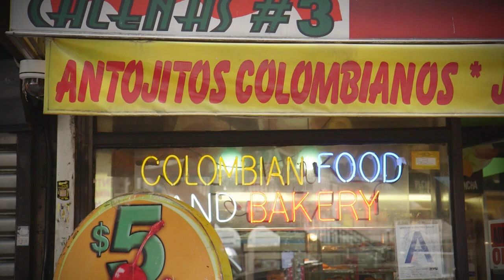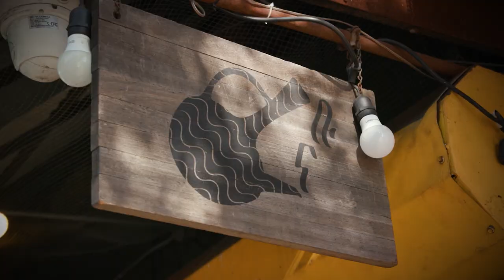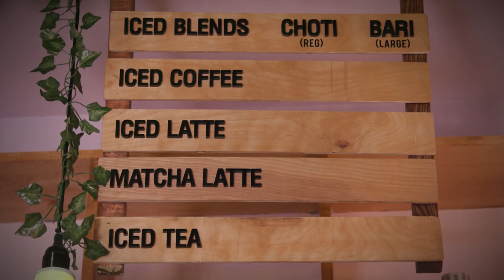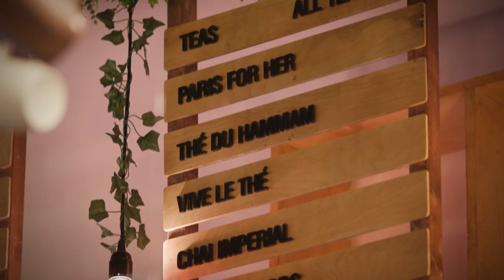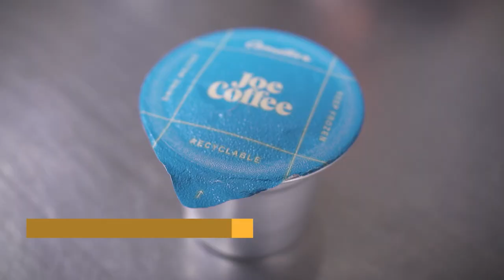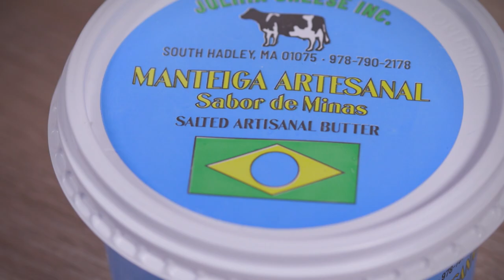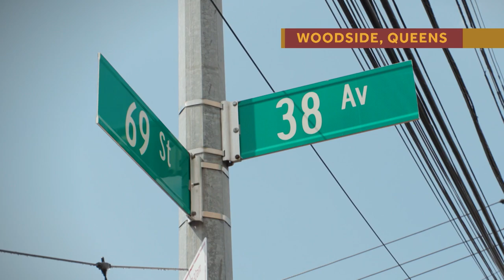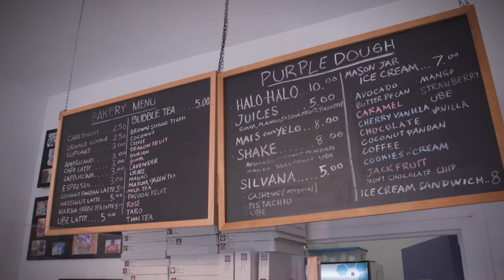Native Dish: Coffee (Special) - NYC Immigrant Cuisine, Hosted by Kelly Choi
Join food expert Kelly Choi (of NYC Media "Secrets of New York" and "Eat Out New York/Time Out" fame) as she uncovers the traditions,
flavors and immigrant stories behind New York City's world coffees.

Premieres Thursday, October 12th at 9 PM on NYClife (Channel 25/WNYE-TV) or catch it here on the Native Dish Youtube channel.

Credits:
Executive Producer - Karen Johnson
Director of Photography, Elliot Stern
Creative Director: Roland LeBreton
Legal: Chisom Ananaba, Jake Dore
Graphics: Dmitriy Bushuev, Roland LeBreton
Post-Production Manager: Lisa Venezia
Production Coordinator: John Vigoa
Cameras: Tony Austin, Adriatik Berdaku, Ivan Peña, Amir Sukalic
Gimbal Camera: Roland LeBreton
Audio: Jenna Emens, Andrea Monorchio
Editor: Adam Kasper
Mixer and Sound Design: Jenna Emens-Escalera

Additional Footage Used (in order of appearance):
Roman Odinstov (Pexels)